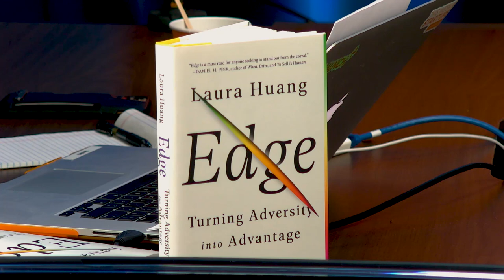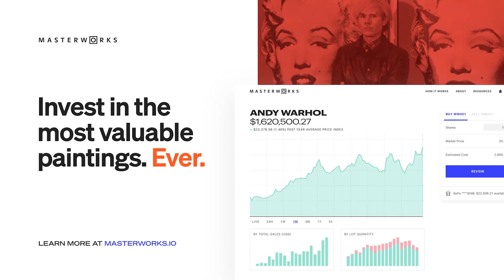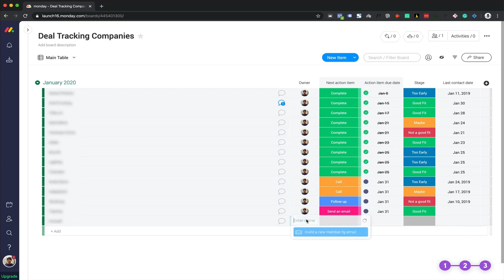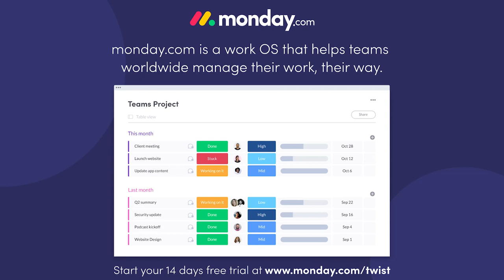E1028 "Edge" author Laura Huang on overcoming disadvantages to create an edge, bitter vs. better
Laura Huang, author of "Edge: Turning Adversity into Advantage" shares insights on overcoming disadvantages to create an edge, being bitter vs. getting better, structural bias in tech & more

0:41 Jason intros "Edge" Author Laura Huang
3:00 How do Harvard MBA students compare with Stanford MBA students?
7:17 Why did Laura write "Edge" at this time?
8:55 Overcoming disadvantages based on race, ethnicity & gender
14:56 Laura's experience reading her own audiobook
17:23 What does her research show about structural bias against Female entrepreneurs?
23:33 How can a founder turn adversity into an advantage when asked a question with a negative bias?
28:01 How being underestimated inhibits the opportunity to enrich & provide value? What is an example of delight in p2p interaction?
36:39 How should we look at intent when discussing bias & privilege?
44:35 How to deal with being bitter vs. getting better and controlling emotions while still allowing ourselves to feel?
1:00:17 Laura & Jason share personal stories about bitter vs. better & explain how she converted her energy
1:05:09 What is Laura's hope for the lasting impact "Edge" has on its readers?